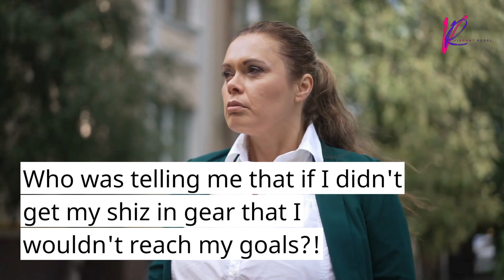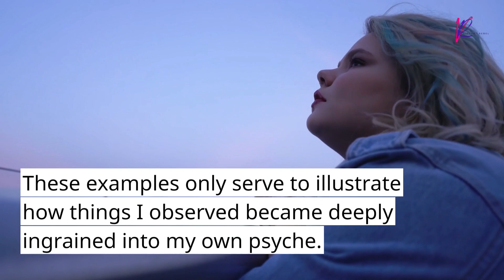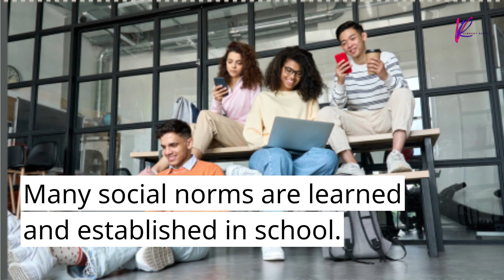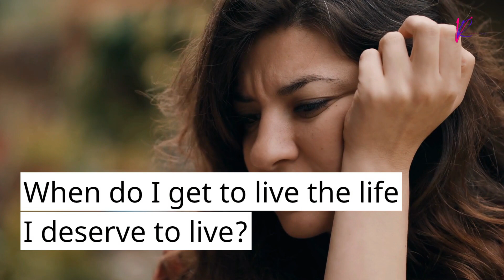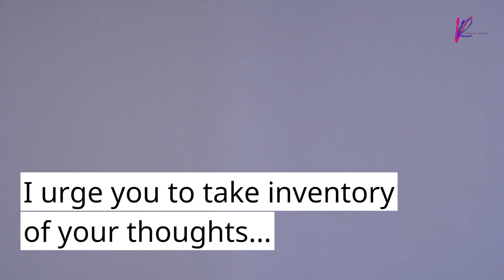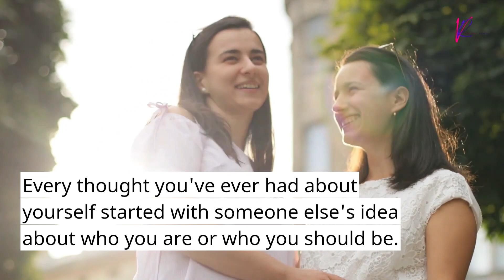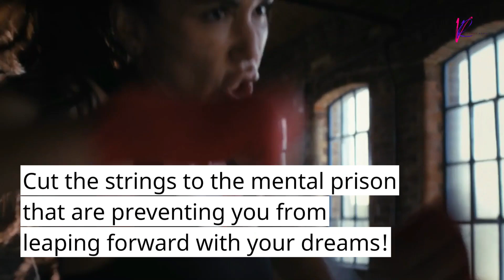Your Inner Voice, Mindset & How They Affect Your Weight Loss | A Transformative Journey of Hope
In this empowering video, walk with me into a transformative journey of weight loss and vulnerable self-discovery. Let’s explore the profound connection between our inner voice and our ability to create the healthy body we desire while achieving sustainable weight loss.

My goal is to be thought-provoking about weight loss in ways that go beyond what you see in the mirror. Let’s dive deep into nurturing a positive mindset and developing a strong internal dialogue that supports your desire for vibrant health and well-being.

As we explore the impact of self-talk and affirmations on our weight loss journey, learn how to tap into your inner strength and resilience, empowering yourself to make sustainable lifestyle choices that align with your health goals.

Together, let's create a supportive and empowering space where everyone's voice is heard and celebrated. Join me on this empowering journey towards a healthier, more Vibrant You!